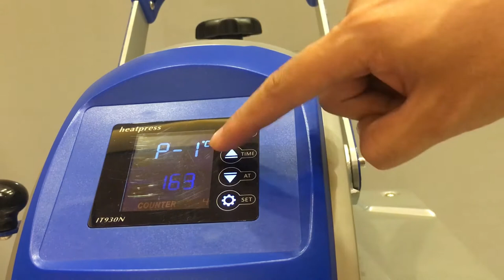40x50cm Prime Swing-away Manual T-shirt Heat Press With Movable Caddie Stand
Functioning as a swinger and sit on a heat press caddie with Max. 10cm height adjustment, the 40*50cm Prime heat press offers a heat-free workspace, LCD screen controller, and live digital time, accurate temperature read-out and Max. 120min set automatic standby. 5pcs optional quick-change lower platens and no tools required.

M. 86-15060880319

23*30 / 38*38 / 40*50 / 60*80/ 80*100 / 100*120 / 110*170 cm